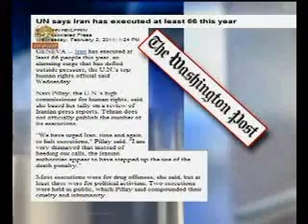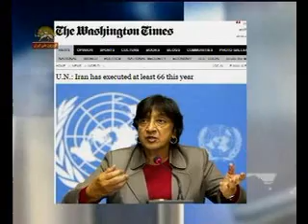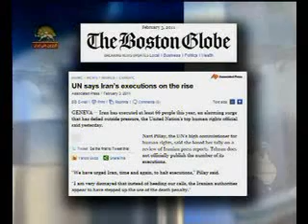بيانيه عاليترين مقام ملل متحد2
بيانيه عاليترين مقام ملل متحد